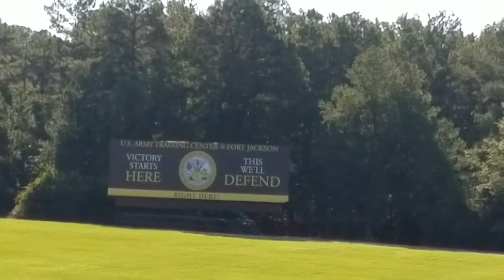Kiki's Family and Boot camp Graduation day(6)